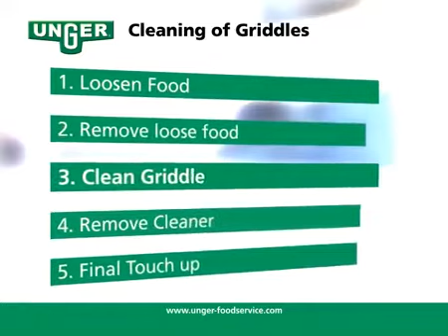Как помыть гриль, противень или сковородку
Подробная инструкция по мытью кухонного оборудования с помощью инвентаря Unger. Скорость, удобство и качество! Рекомендуется использовать всем предприятиям пищевой промышленности и общественного питания. Приобрести весь необходимый инвентарь можно в интернет-магазине Всё для Уборки вседляуборки.рф)